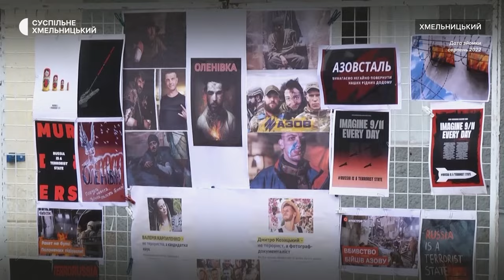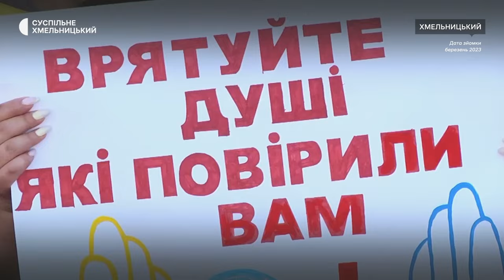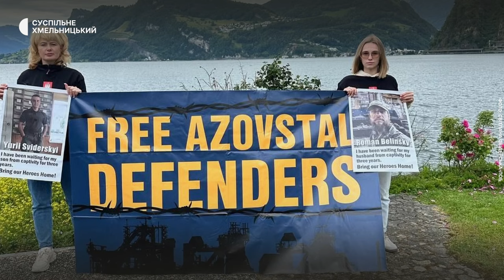«Поки не почула голос сина, не вірила, що він вже в Україні»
29 місяців хмельничанка Світлана Свідерська-Лоб чекала сина-«азовця» з російського полону. До України його повернули під час чергового обміну, 18 жовтня 2024 року. Цей день Світлана наближала, конвертувавши біль у боротьбу. Як – розповіла в інтерв’ю Суспільному.